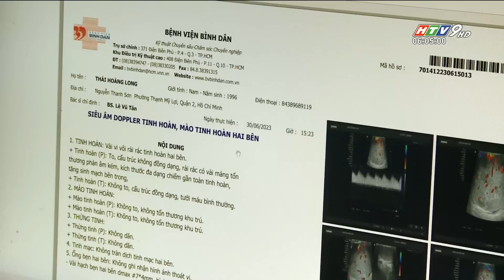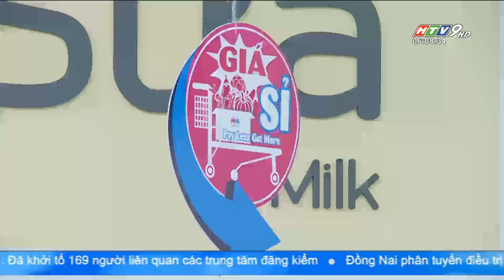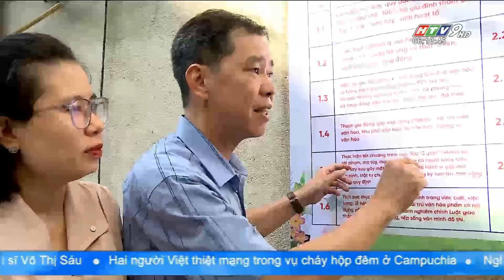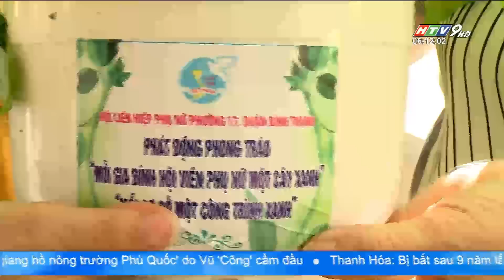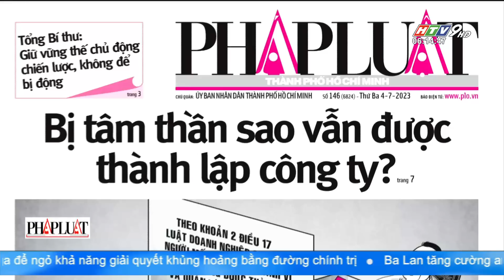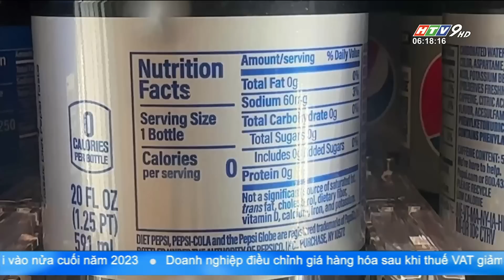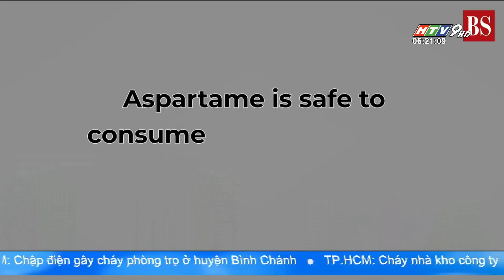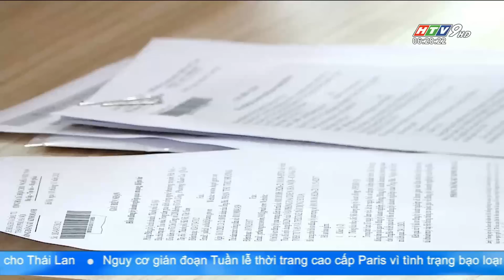Bản tin sáng 04/07/2023 | TP.HCM: 27 BỆNH VIỆN TRIỂN KHAI BỆNH ÁN ĐIỆN TỬ | HTV TIN TỨC